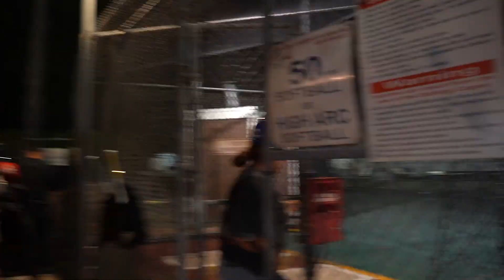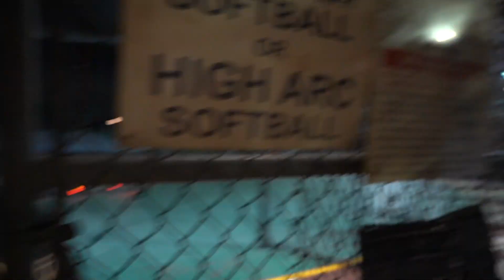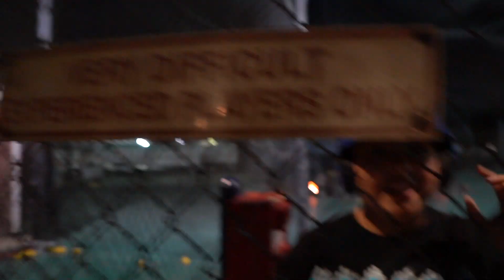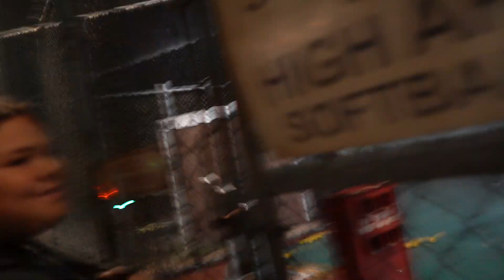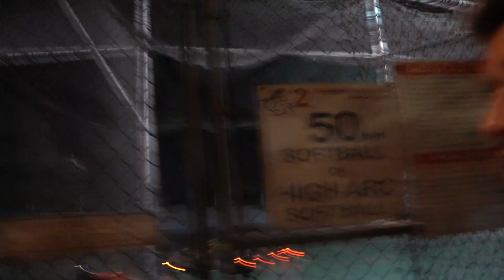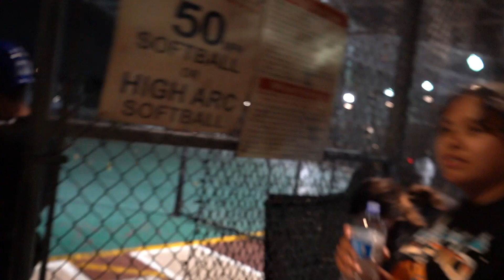Challenging The Top Softball Player In My City | Litzy Mora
hey guys I hope you enjoy todays video. it was really fun being able to go back to playing softball myself.